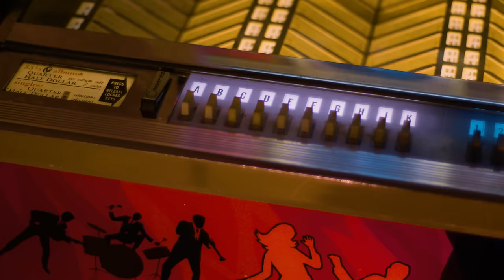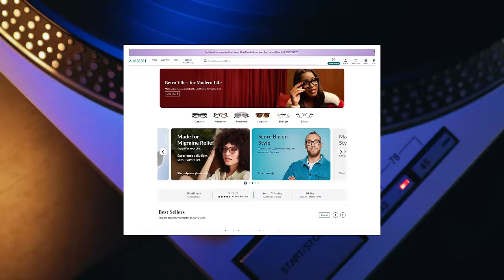STRANGE Voice MADE This #1 Hit UNDENIABLY CREEPY, Yet it's WEIRDLY Comforting! | Professor of Rock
Coming up… it’s the Crash Test Dummies hit song Mmm Mmm Mmm Mmm. It’s a #1 song that was written about three different kids intertwined by an unfortunate common thread of isolation and suffering.  “Mmmm” for short, was inspired by true life events, which made the song more personal and intriguing. The lead vocals were also weirdly authentic- delivered in an unconventional style by Baritone extraordinaire Brad Roberts and his unique timbre made listeners bristle with astonishment. Mmm Mmm Mmm Mmm definitely has one of the strangest choruses in history.  Today was take an in depth exploration into one of the most mysterious songs of the Rock Era, is NEXT… on Professor of Rock.

Executive Producer
Brandon Fugal

Honorary Producers
Frank Kuna, zachery perry, Shayne Smith, Tom Stokes, Walter O. Wright II

Professor's Store

- 100 Best Selling Albums
- Ultimate History of 80s Teen Movie
- 80s to 90s VHS Video Cover Art

Hey music junkies, Professor of Rock, always here to celebrate the greatest artists and the greatest songs of all time. If you cared more about the toy in your Happy Meal than the actual food, you’ll dig this channel of deep musical nostalgia.

It’s time for another edition of our series Bottled Lightning. where we break down a song that was king for a day or many days.  A song that was so big, that the artist or band wasn’t able to match it’s success long-term. Most call ‘em one-hit wonders but we call them lightning in a bottle. So  I remember one day  I was humming ”Mmm Mmm Mmm Mmm” and my kids who were little at the time said daddy, what are you eating that’s so good… I want some. But I was actually humming the title to that enigmatic wonder by Crash Test Dummies:

“Mmm” for short, revolves around the peculiar and thought-provoking lyrics that delve into the experiences of various individuals facing unusual circumstances. The song tells three separate vignettes, each depicting a different scenario involving children dealing with personal struggles or societal anguish. These include a boy who is bullied for his appearance, a girl who survives a car accident but becomes socially isolated due to her injuries, and a boy whose parents are deeply religious, and forbid him from watching TV….but let’s put this under the microscope. In the frosty Canadian city of Winnipeg, amidst the endless winters and boundless prairies, a group of musicians came together under an unlikely moniker: The Crash Test Dummies. Lead singer Brad Roberts, initially pursuing a path in academia as a student of English literature, found himself drawn to the allure of music.

You wouldn’t have predicted that music would become a serious career choice for Brad at first since the name of his band before Crash Test Dummies was Bad Brad Roberts and the St. James Rhythm Pigs.  That must’ve been a nightmare to put on the marquee of Winnipeg’s Blue Note Cafe   While C.T.D. started as a cover group, Brad, armed with a guitar and a passion for songwriting, remained hesitant to take up the mantle of lead vocals. He was another artist that we’ve discovered had serious doubts about the quality of his voice. Brad was convinced his voice lacked the charm to be a lead singer. It just so happened that his unique baritone was the main reason why the Crash Test Dummies were discovered and signed to a label deal.

As the band began crafting their original material,